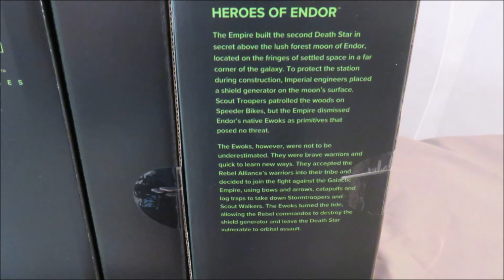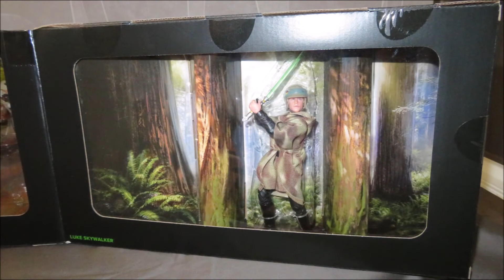Coffret HASBRO STAR WARS SDCC HEROES OF ENDOR BLACK SERIES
Présentation du coffret sous boite vitrine.
Vitrine: Hauteur 21cm / Largeur 37 cm / Profondeur 25cm  ( Prix ttc 59.49 Euros livrée )
Ci joint le lien internet: